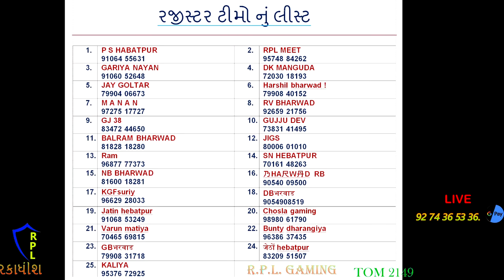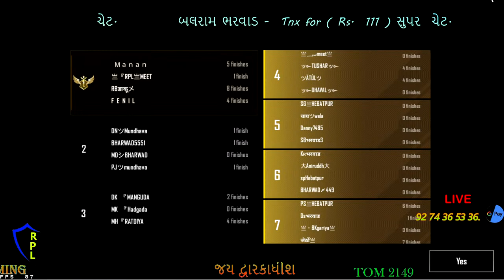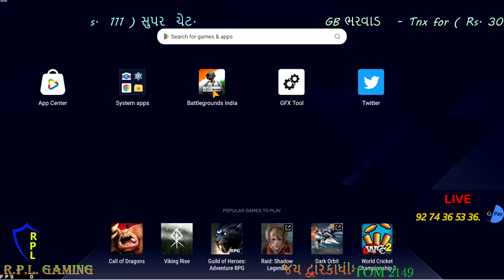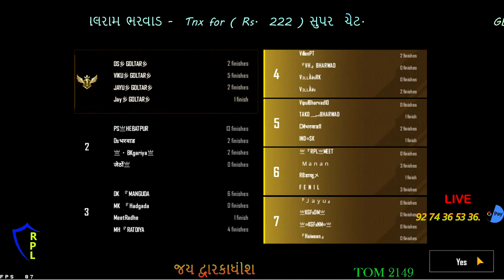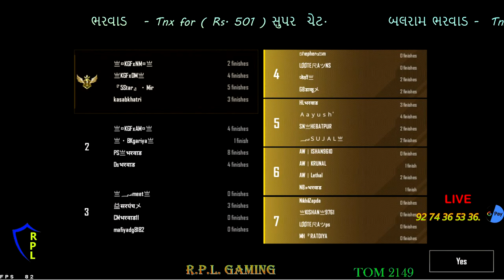RPL Gaming ⚔️ 🔴 LIVE PLAY🔴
❤️ Rajal Pubg Live - Gaming ❤️

💎Support💸  The Stream Throught Donationt 💸
                               👑☆Follow Me☆👑
★★★ Commands ★★★

જયગોપાલ
jaygopal
!car
!m24
!awm
!sty
!igs
!zon
!c

►Respect Moderators.
►Don' t let anyone spoil your fun in chat and help in keeping the chat
    clean by reporting spammers/abusive trolls .

🔴📟💻  ★ PC specs ★ 💻📟🔴

GPU -     AMD Radeon 6800 xt
Processor: AMD Ryzen 5 3600X 6-Core 3.80 GHz
RAM:   DDR4 - 16GB
HDD:   4 TB - WD
PSU:  GIGABYTE SMPS 80 PLUS GOLD 850
Monitor:  LG 55'' OLED TV
Internet Speed: 40 Mbps
Headset: Zebronics Zeb-Blitz 7.1 Dolby Atmos
Keyboard: Logitech G213 RGB
Mouse:   Redgear F-15